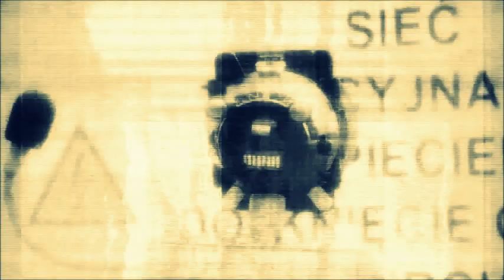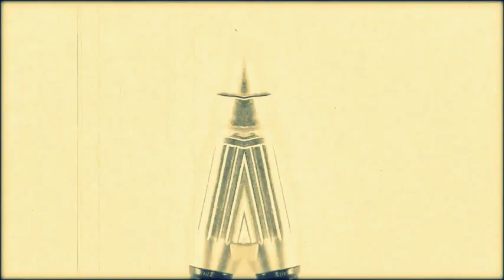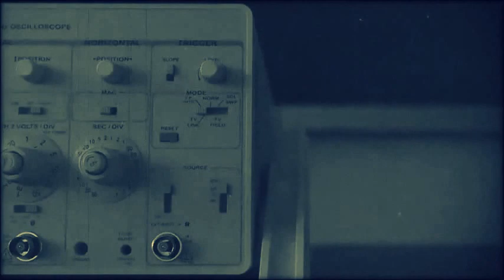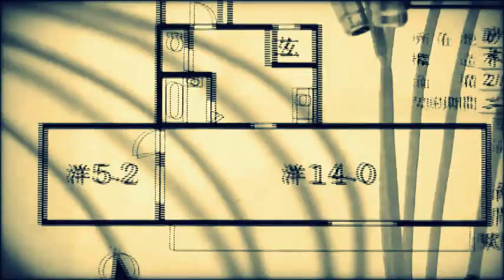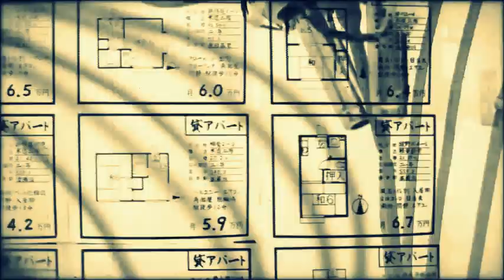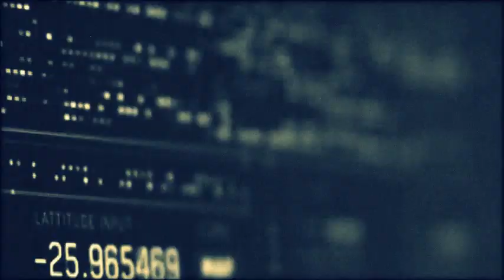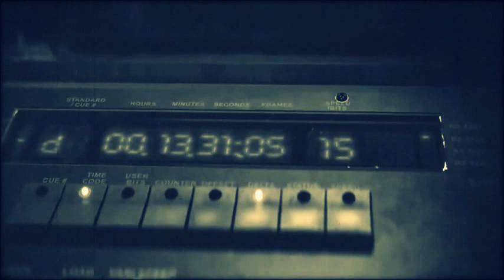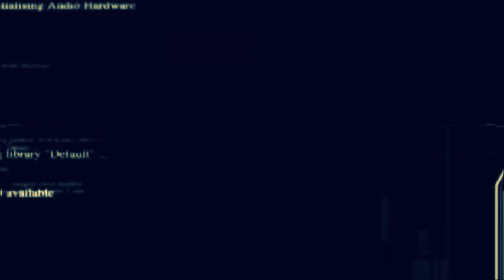VERSILOV - Hello Strange Podcast #157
versilov – [*]

TL:
D-IX - RS
Luke Hess - reel life (cv313 dimensional space mix)
Desove - sensual opulence
Aura fresh - desert storm
Obsolete technology - X8
Auji industries - parachute
Bamu - op1415
Echo inspectors - eosophobia
Schwanbeck - I don't understand (quantec remix)
Twin peetz - An Evening Breeze
Versilov - Unknown001